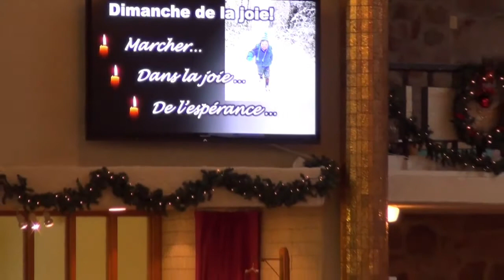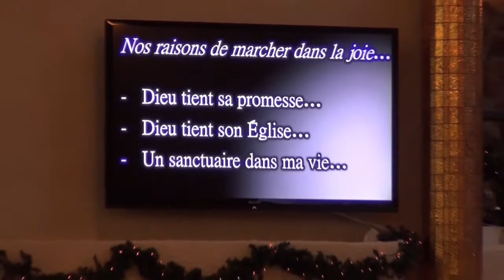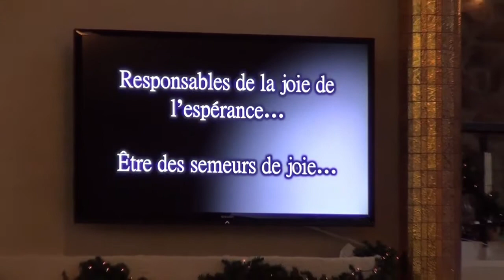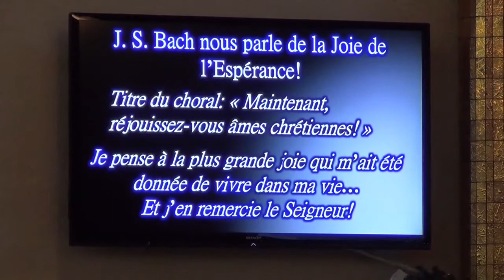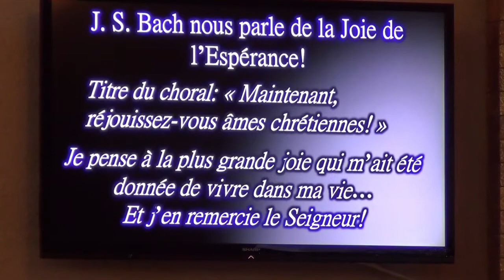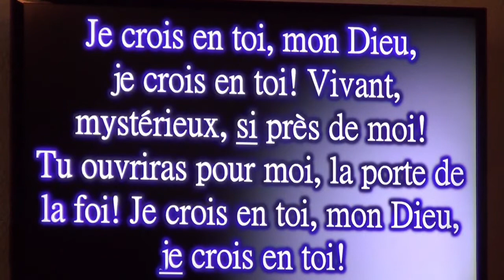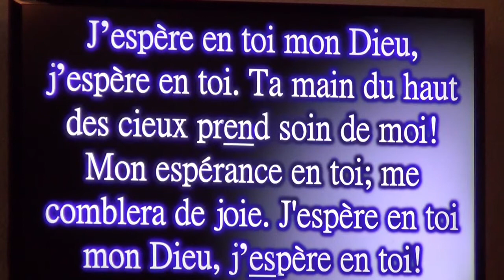Homélie du 14 décembre 2014